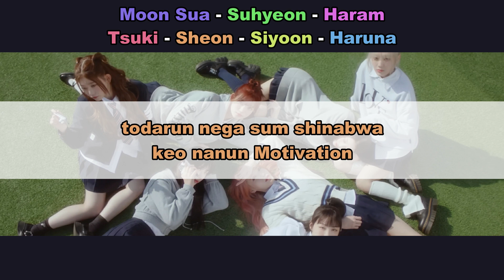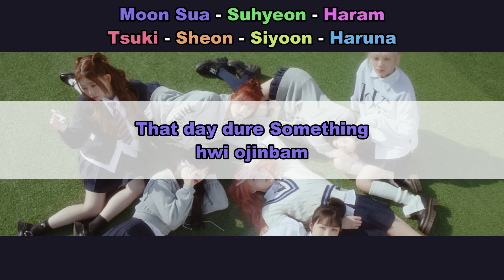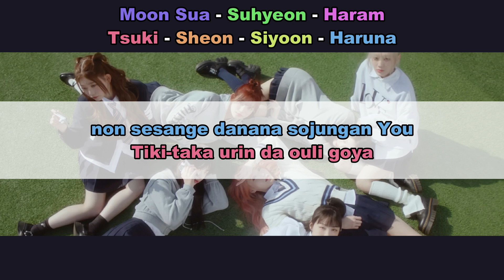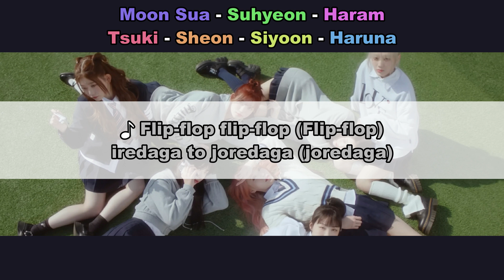Aprenda a cantar BILLLIE - EUNOIA (letra simplificada)